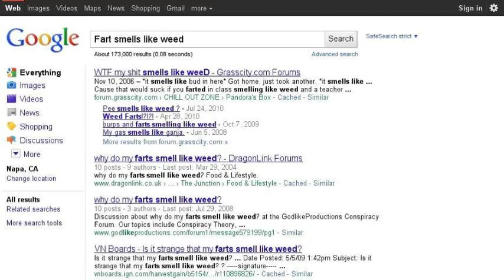Searching stupid stuff on Google 4